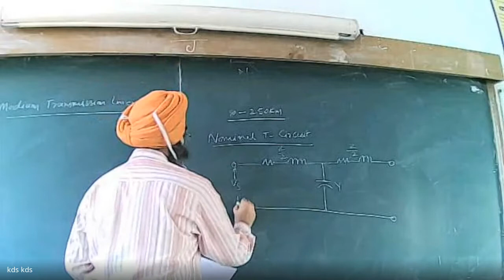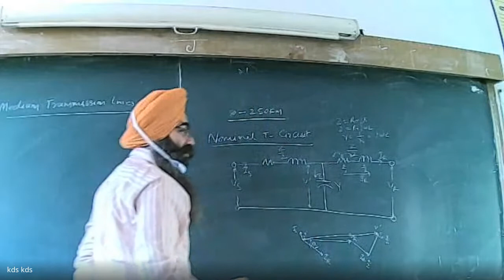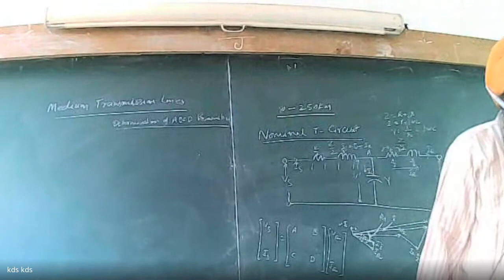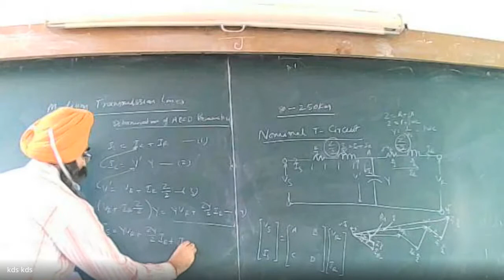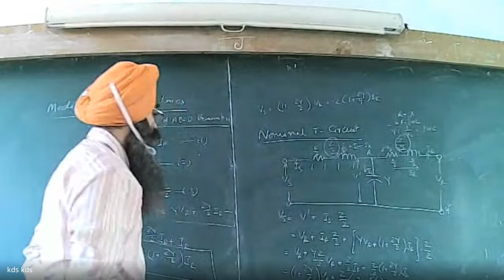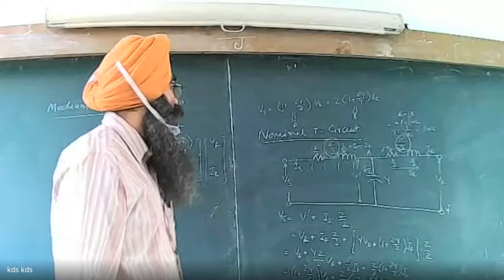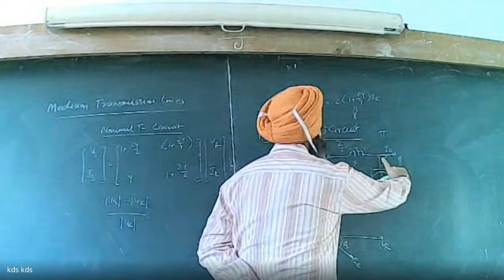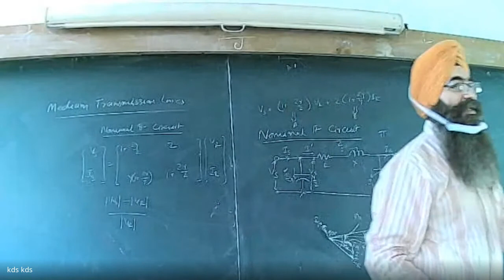Performance of Medium Length Transmission Lines by Dr. Kanwardeep Singh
This video explains the nominal-T and Nominal-Pi circuits, their phasor diagrams and ABCD parameters for medium length transmission lines. This is a recording of my lecture in G4 room number of GNDEC Ludhiana.